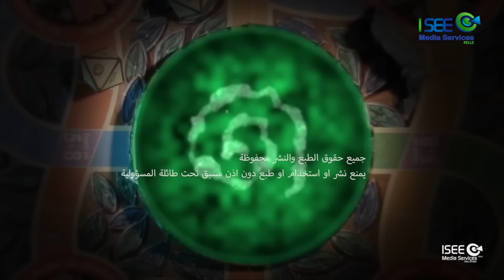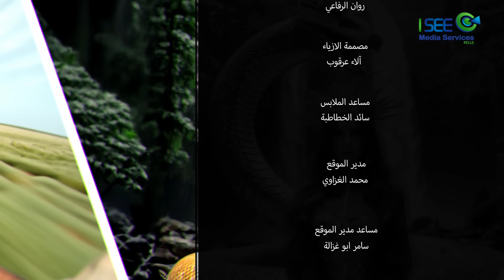كوميدية أبوالفراجين الختيار 😂🔥 من وطن ع وتر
مسلسل وطن ع وتر مع عماد فراجين يطرح العديد من القضايا الاجتماعية والسياسية السائدة في المجتمعات العربية بطريقة انتقادية وساخرة.